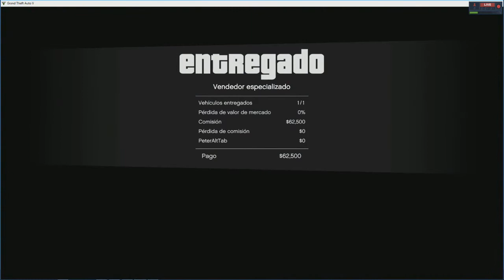GTA V ONLINE - TRANSPORTACIÓN DE CARROS CON CARGOBOB JETSAM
Muchos jugadores me han dicho que utilizar el Cargobob para transportar carros es inútil, casi imposible y hasta una posible pérdida de tu auto por que es difícil el engancharlo. Esto último no lo niego, pero con un poco de práctica y siendo cuidadosos especialmente lo más lento posible para enganchar el carro, podemos transportar nuestro automóvil con este helicoptero. Lo cual será una gran ventaja a la hora de jugar solo o sin equipo. Te dará 3 grandes ventajas: La primera es ahorrar tiempo, no hay duda que utilizar el helicóptero de un lugar a otro te ahorra tiempo siempre y cuando sepas como enganchar el carro (por eso recomiendo ensayar primero antes de hacer una misión). Segundo, tendrás casi la total ventaja ante los mercenarios o criminales NPC que te envíe el juego, al menos los npc que viajan en automóviles y son la mayoría de las veces. Aunque estarás un poco o igual de desventaja con jugadores que tengan helicopteros o lanzamisiles, pero esto ya es un riesgo normal que también sufres sin el cargobob. La tercera ventaja es que te permitirá entregar tu coche prácticamente sin daño alguno (a menos que no sepas engachar y desenganchar correctamente tu automovil con el cargobob).